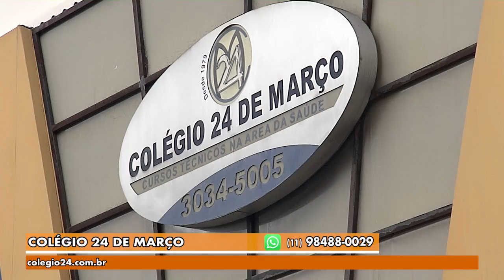Gazeta Shopping - Colégio 24 de Março Versão 2